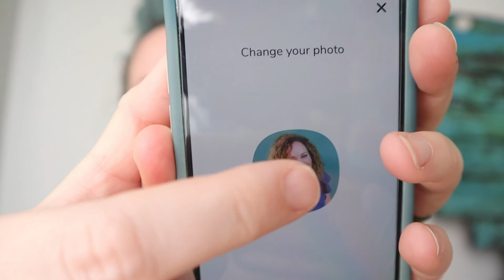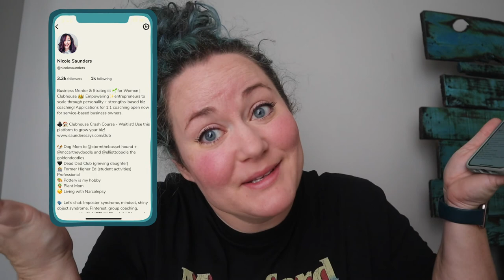LEVERAGE Your CLUBHOUSE BIO 🔥| Hook New Followers & GROW!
Learn how to leverage your Clubhouse Bio to hook in new followers and grow your business on the hottest new social media app! What are the most important things to include in your bio? Does your handle or display name matter? How crucial is your profile picture? Should you link your Instagram account?